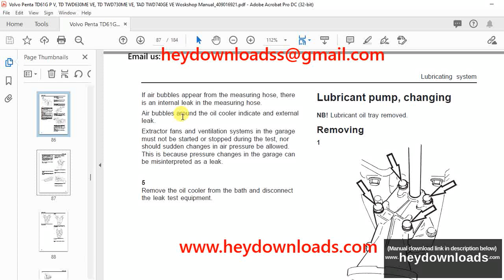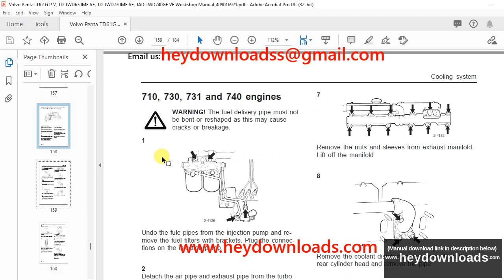Volvo Penta TD610G P V, TD TWD630ME VE, TD TWD730ME VE, TAD TWD740GE VE Woskshop Manual 409016921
Volvo Penta TD610G/V, TWD610G/P/V, TD630ME/VE TWD630ME/VE, TD640VE, TWD710G/P/V, TD730ME/VE, TAD730G/P/V, TWD730ME/VE TWD731ME/VE, TAD740GE, TAD741GE, TWD740GE/VE Woskshop Manual_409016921 - PDF DOWNLOAD

Language : English
Pages : 184
Downloadable : Yes
File Type : PDF
Size: 9.93 MB